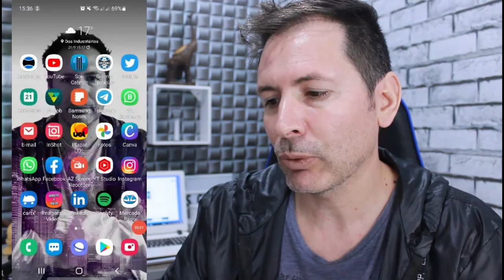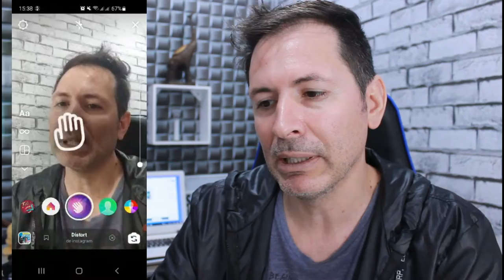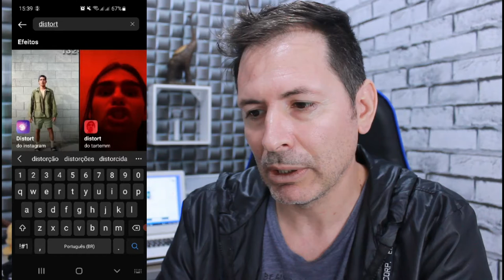TEM FILTRO NOVO NO INSTAGRAM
Tem Filtro  novo no Instagram,, se você gosta vale apena conferir , filtros novos do Instagram